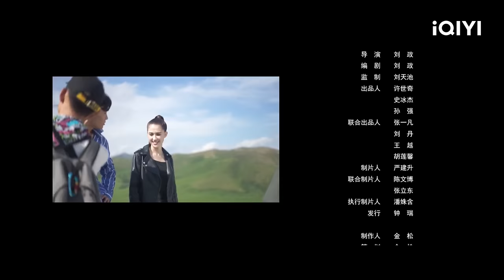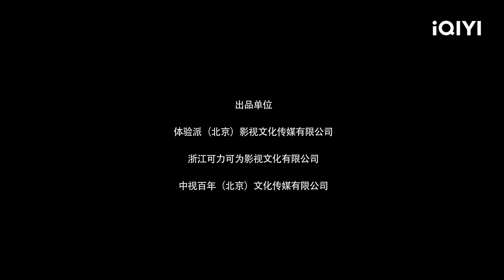Multi Sub【古墓奇谭2穿越死亡海 / Tomb Anecdote】盗墓贼棺材中发现寻宝图 寻宝摸金大战外国恐怖分子【动作 奇幻 冒险 | Midnight Theater】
【电影简介】
职业寻宝人“金三” 挪祖坟时在太爷爷金茂才的棺材里找到了一本日记，日记中记载着“苏东坡”的名词《密州出猎》的手稿真迹埋葬在蒙古草原的一个抗战时期日本地下工事里。金三组成团队带领寻宝团队成员朱莉、古时九与古董商人老梁等人进行寻宝。在寻宝过程中金三等人碰上了另外两伙盗墓贼，经过了明争暗斗最后众人达成一致共同寻宝，但没想到寻宝路途意外频出路遇毒枭与外国恐怖组织人员等邪恶势力的阻挠并展开激烈护宝斗争。